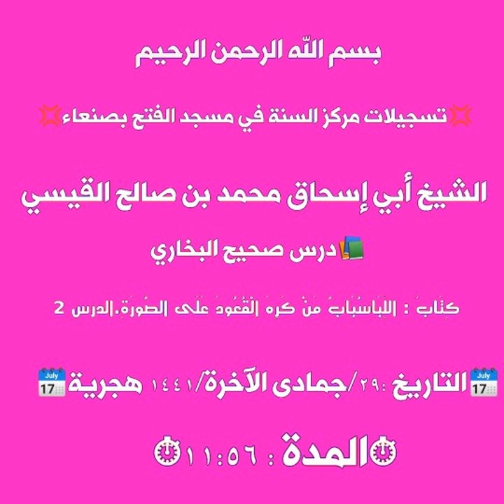الشيخ أبي إسحاق محمد بن صالح القيسي صحيح البخاري كتاب اللباس باب من كرة القعود على الصورة الدرس 2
📚درس صحيح البخاري كِتَابٌ:اللباس
📚بَاب مَنْ كَرِهَ الْقُعُودَ عَلَى الصُّورَةِ
⬅الدرس الثاني (شرح الشيخ)⬇
💢أبي إسحاق محمد بن صالح القيسي💢
🗓التاريخ : ٢٩/جمادى الأخر/١٤٤١ هجرية🗓
⏱المدة : ١١:٥٦⏱

للإشتراك انقر على الروابط أدناه:
واتسآب